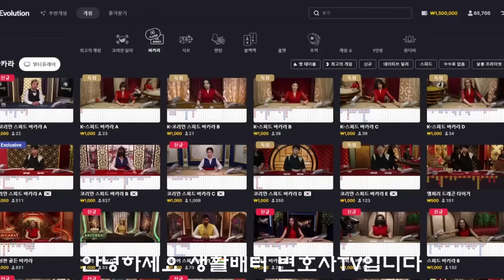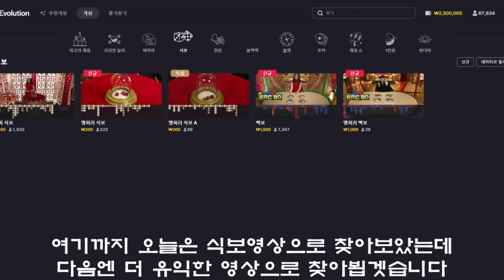식보로 가장쉽게 수익보는방법(따라하면수익)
식보로 가장쉽게 수익보는방법